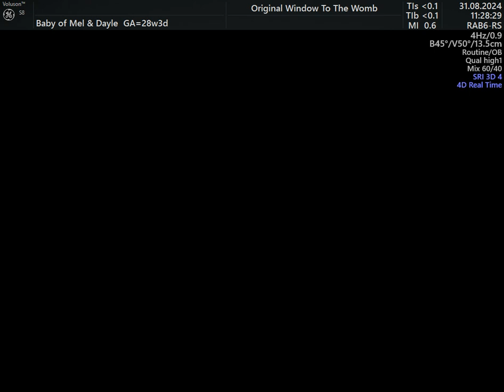MEL & DAYLE PART 2 28 weeks 4D & HDLIVE baby scan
WHAT A CUTIE 💓
we are enjoying the pleasure of watching MEL & DAYLES LITTLE ONE GROW
She is now 28 weeks - WHAT A BEAUTY  😍